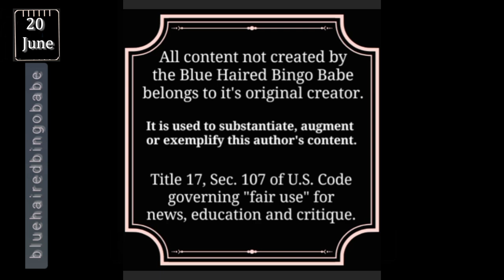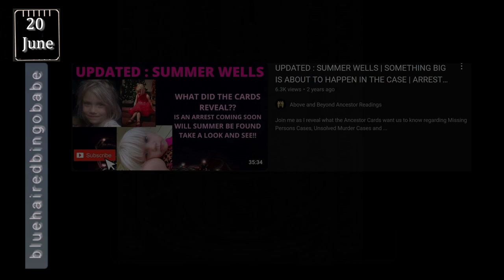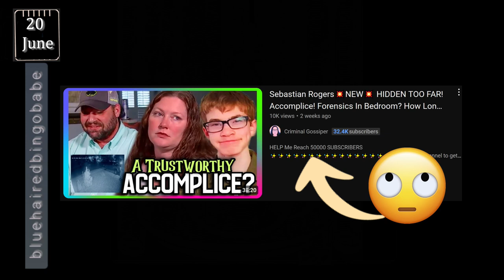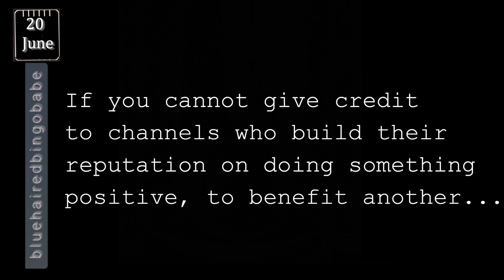Just Curious...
I had a blonde moment yesterday, the follow-up video will be published tomorrow. In the meantime, I got irritated by a few things while I was working on it. I blame the heat and...